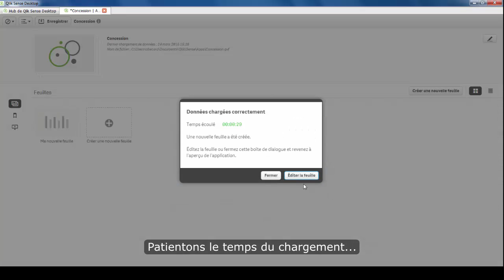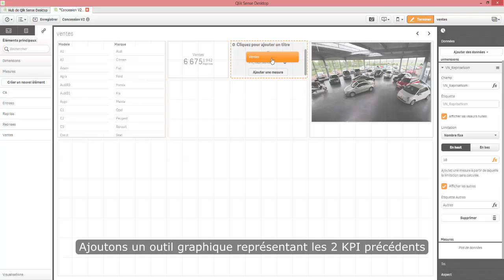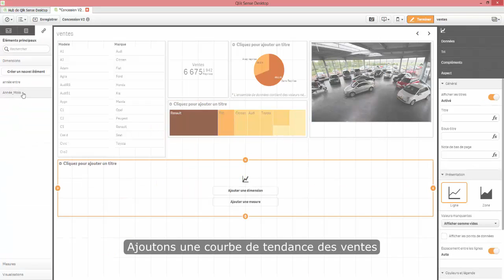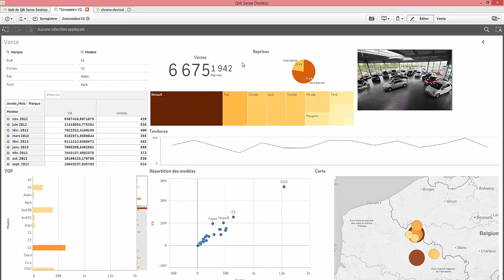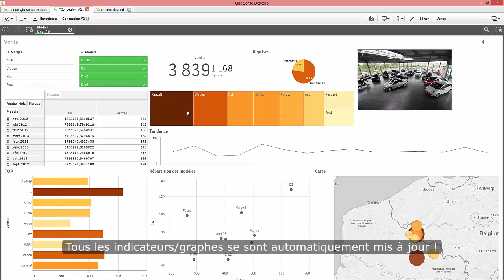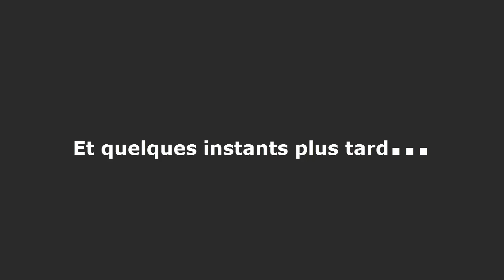ACSSI : Gérer une concession automobile avec Qlik Sense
Réalisation en quelques minutes d'une application Qlik Sense pour suivre et analyser l'activité d'une concession automobile / Nouveautés de Qlik Sense 1.1 / plus d'informations sur ACSSI.fr / Téléchargez Qlik Sense